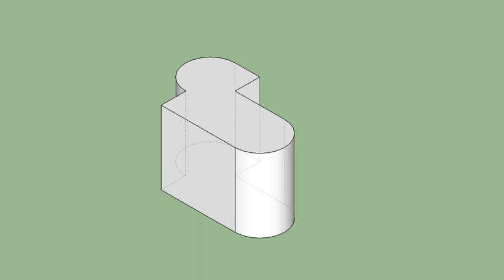育才出版-基礎圖學空間感練習本-第057頁第337題